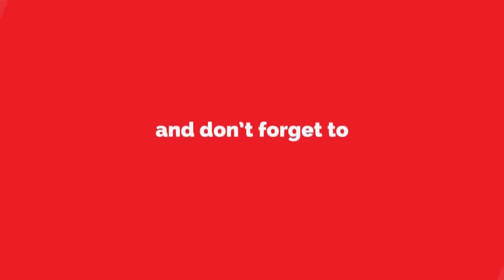निवृत्त कर्मचाऱ्यांना किमान ९ हजार पेन्शन हवी , वसईत झाली सभा ; आंदोलन करणार